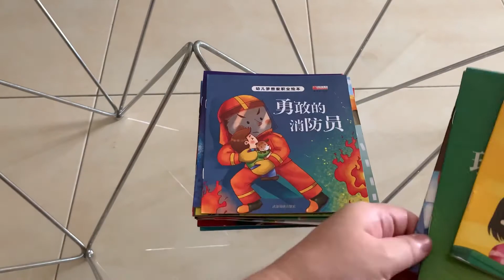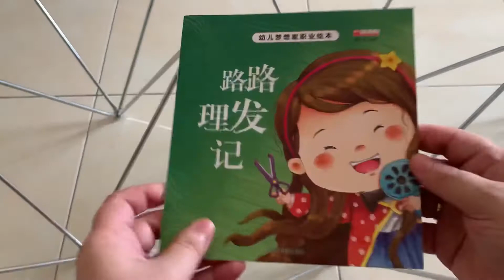幼儿梦想家职业绘本